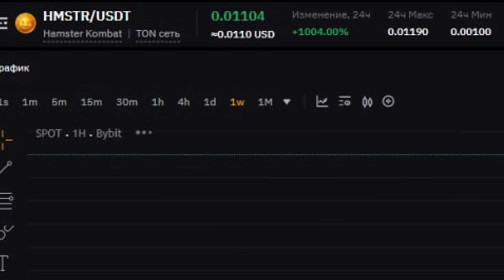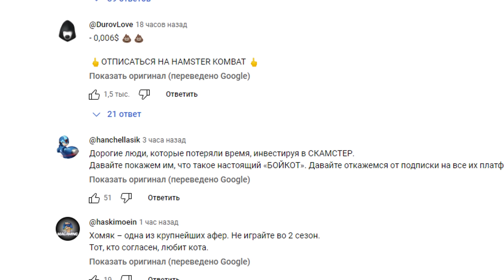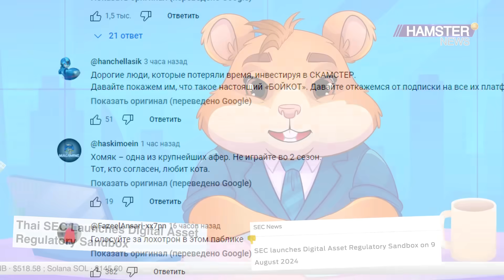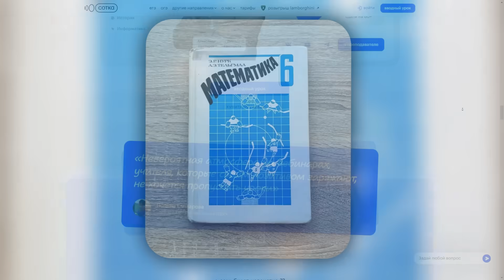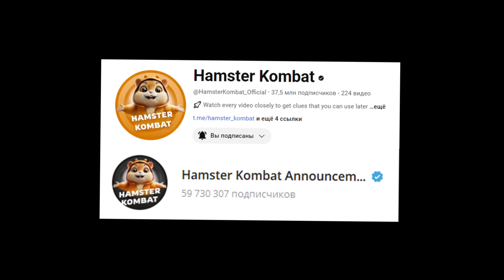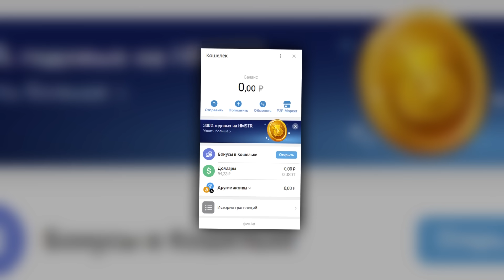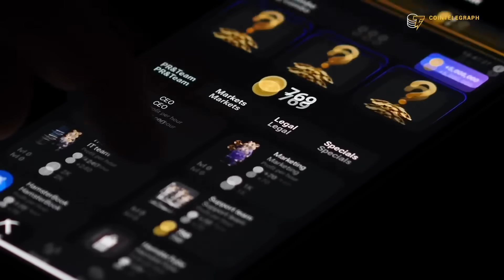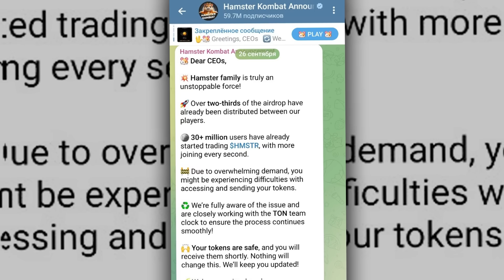ХАМСТЕР КОМБАТ - КИНУЛ НА ДЕНЬГИ !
— готовься на лучший балл вместе с Соткой!

Реклама. ООО «Сотка», ИНН 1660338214 erid: 2Vtzqx3Hkji
В этом видео хотелось бы поговорить на тему хомяка (хомяк) хамстер комбат (hamster kombat combat), как вывести деньги, токены, токен листинг аердроп аирдроп airdrop, сколько выплатил выплатили... Что стало с Хомяком спустя 2 дня после листинга и сможет ли проект жить дальше ? Я напомню, что разработчики планируют второй сезон, а также третий и так далее... Курс после листинга был изначально 1 цент и быстро стал менее цента обвалившись процентов на 40-50. Мои 500 рублей заработанных превратились в 300 рублей... От канала ютуб и телеграм стали отписываться, но все ли так плохо и есть ли у хомяка будущее ? Также реакция аудитории на листинг и многие другое. Ведь после хамстера стали популярны многие другие тапалки (тапать) кликер, кликеры, какая судьба у них после провала листинга Хамстера Кобмата ? Скам, развод, обман, обманул обманули кинул. Комбо, карточки, кинули